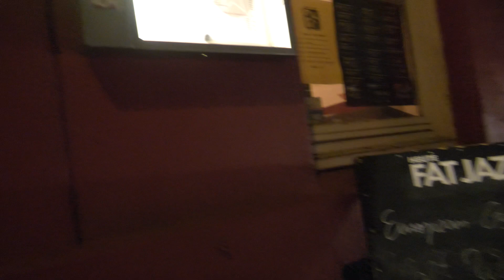Walt Weiskopf European Quartet - Introspection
Im Rahmen der FatJazz Reihe im Brückenstern mit:
Walt Weiskopf, sax
Carl Winther, p
Andreas Lang, b
Anders Mogensen, dr

Danke Alex für dein POV